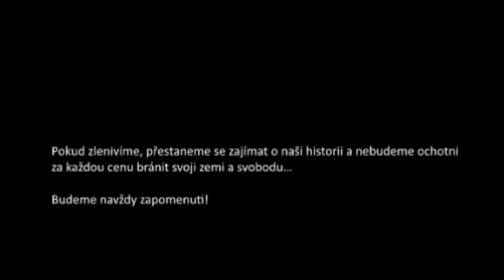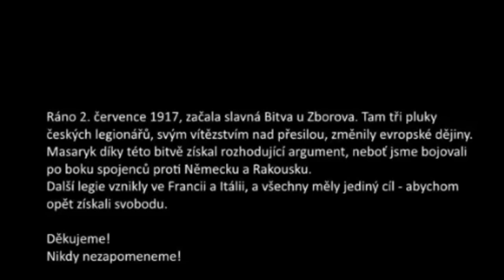2019 08 07 - Středa-Debaty je třeba P.Krejčí_J.Sedláček